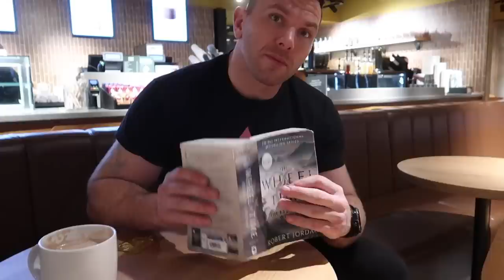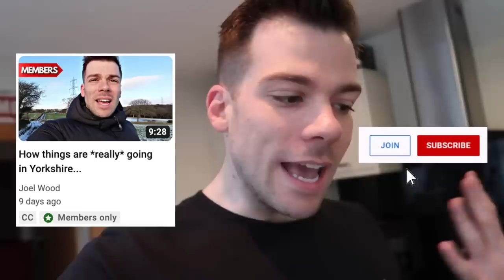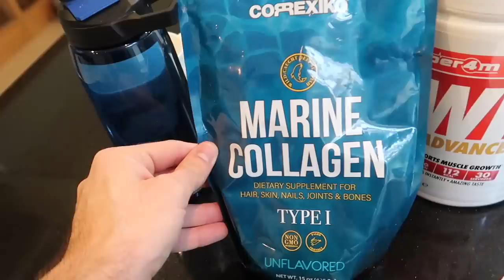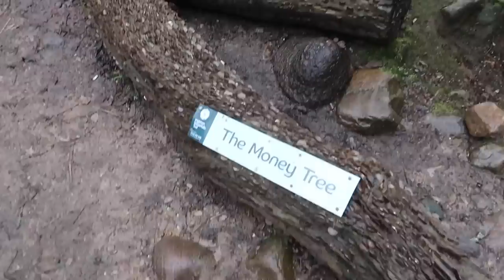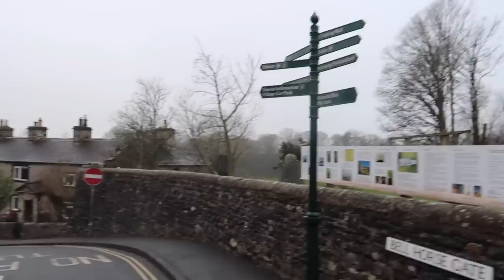two weeks of living with my boyfriend & my parents come to visit!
A chaotic weekly vlog!! Mum and dad come to visit us in Yorkshire! Have a watch of mine and Lia's latest vodcast episode: Feeling Anxious, Moving Across the Country & Vision Boarding Our Future! | S1 E2

0:00 - 2:05 - A house update
2:06 - 6:38 - Eating junk and chatting with Keegan
6:39 - 11:49 - A day to myself
11:50 - 16:45 - Doing the school run with Keegan
16:46 - 22:35  - Mum and Dad visit us and we go to Ingleton Falls
22:36 - 27:30 - Taking mum and dad to my town for Sunday brunch